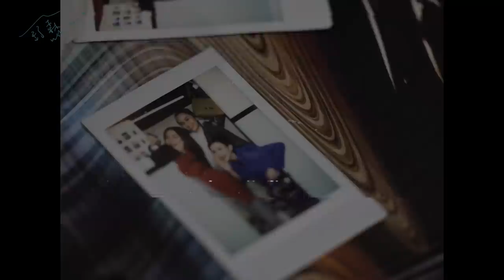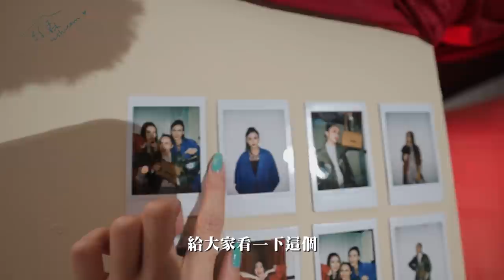被拍好開心～與LongChamp X CittaBella拍摄！ 【舒森‘s Diary #11】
我還有其他平台 歡迎逛逛～